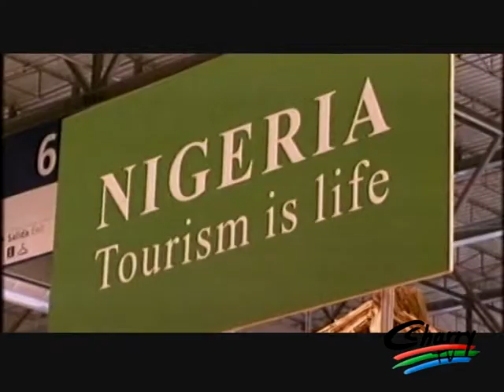Presentación Festival de Cine Político de Ronda